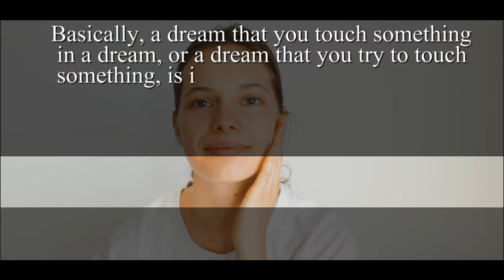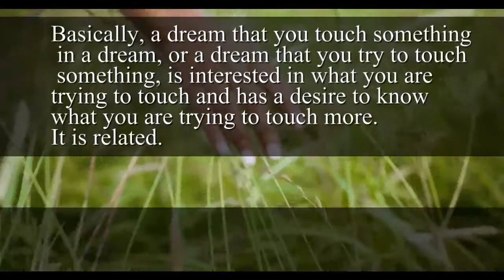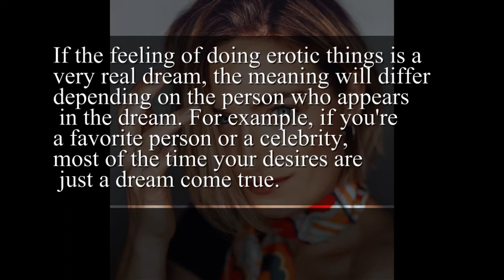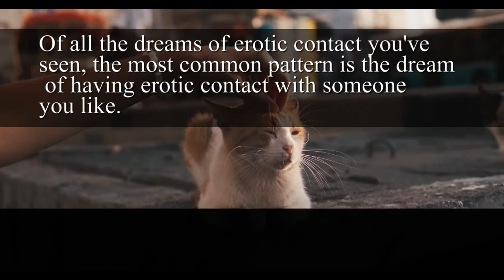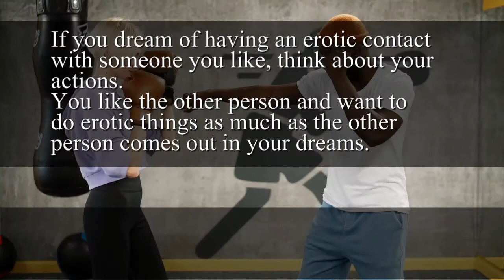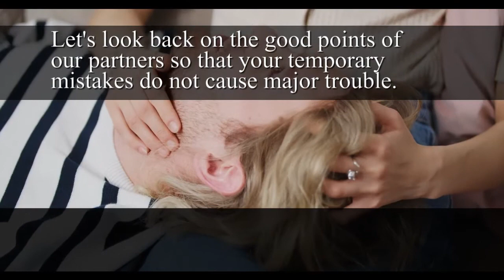Dreams About Touch: Unlocking the Hidden Meanings | Dream Interpretation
In this video, we embark on a fascinating journey into the world of dream interpretation, with a focus on dreams that involve touch. Have you ever had dreams where touch plays a significant role and wondered about their deeper significance? Join us as we interpret and provide insights into understanding what these dreams symbolize, offering clarity on emotions, connections, and the messages they may convey.

👐 YOUTUBE DESCRIPTION: 👐
In this intriguing video, we explore the symbolism of dreams related to touch. Dreams involving touch can be powerful and evoke strong emotions. But what do they truly mean for your life? We delve into dream meanings and provide valuable insights into understanding and analyzing these dreams. Join us as we navigate through the interpretations, offering a glimpse into the world of dreams about touch.

Are you curious about what your dreams mean? Learn about the power of touch in dream interpretation in this commentary video by a professional YouTube video editor. Discover the significance of touching and being touched in your dreams and how it reveals your desires and interests. Find out how to actively pursue what you want and increase your chances of success. Explore the connection between touch and sexual desire and what it means when you dream of doing erotic things. Don't miss this opportunity to unlock the hidden meanings of your dreams and make your dreams come true.